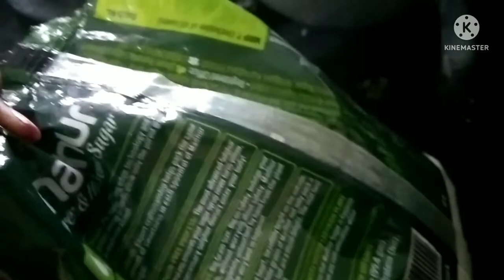Aj parler gae thhi facial karne